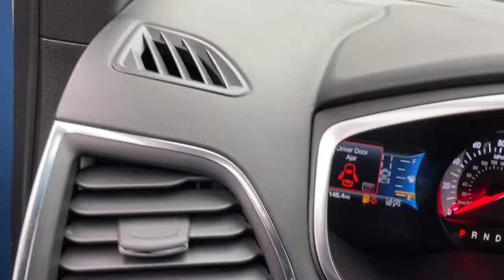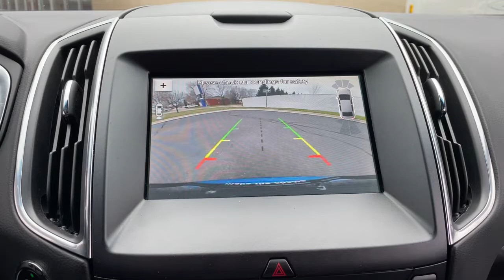2019 Ford Edge Sterling Heights, Warren, Utica, Troy, MI Romeo LP34315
Ford Performance Blue Used 2019 Ford Edge available in Sterling Heights, Michigan at Suburban Ford of Sterling Heights. Servicing the Sterling Heights, Warren, Utica, Romeo, Troy, MI area.

EPA 26 MPG Hwy/19 MPG City! ST trim. Heated Leather Seats NAV Premium Sound System All Wheel Drive Turbo Back-Up Camera WHEELS: 21 PREMIUM GLOSS BLACK-PAINT... COLD WEATHER PACKAGE EQUIPMENT GROUP 401A Tow Hitch. KEY FEATURES INCLUDE: Leather Seats All Wheel Drive Back-Up Camera Turbocharged Premium Sound System. Ford ST with Ford Performance Blue exterior and Ebony interior features a V6 Cylinder Engine with 335 HP at 5550 RPM*. OPTION PACKAGES: EQUIPMENT GROUP 401A Universal Garage Door Opener (UGDO) Active Transmission Warm-Up Perimeter Alarm Evasive Steering Assist Heated Rear-Seats Lane Centering Enhanced Active Park Assist parallel park park out assist reverse perpendicular parking forward and reverse and side sensing systems Remote Start System Wireless Charging Pad Foot-Activated Hands-Free Liftgate power liftgate functionality Adaptive Cruise Control w/Stop & Go Adaptive LED Headlamps LED amber light blade turn signals 110V/150W AC Power Outlet Front 180 Degree Camera split view and camera washer Auto-Dimming Drivers Sideview Mirror Panoramic Vista Roof power open/close w/power shade Deletes standard silver roof-rack side rails Standard 2nd row LED dome light is replaced w/2 single lights Switch WHEELS: 21 PREMIUM GLOSS BLACK-PAINTED ALUMINUM Painted aluminum Tires: 265/40R21 All-Season BSW COLD WEATHER PACKAGE Front & Rear Floor Liners Custom accessory pre-installed Windshield Wiper De-Icer Heated Steering Wheel. EXPERTS REPORT: KBB.coms review says Between the grippy tires and the tuned suspension the high-performance Edge held on nicely during hard cornering with very little body roll. The brakes held strong and steady while we hustled this 4 Horsepower calculations based on trim engine configuration. Fuel economy calculations based on original manufacturer data for trim engine configuration. Please confirm the accuracy of the included equipment by calling us prior to purchase.